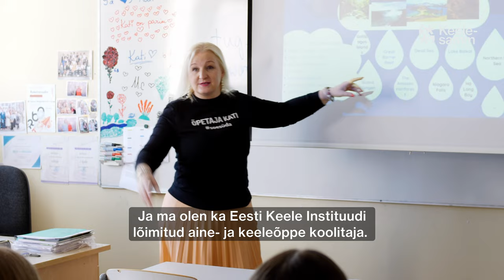Kuidas ainetunnid aitavad eesti keelt omandada?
Iga aineõpetaja on ka keeleõpetaja. Kogupäevane keelekeskkond aitab keeleõppes parema tulemuseni jõuda, kui ainult keeletunnis õppides. Kuidas toetan kooliõpilase eesti keele arengut aineõpetajana?
Kati Bakradze-Pank (Tallinna Ühisgümnaasium, õpetaja)